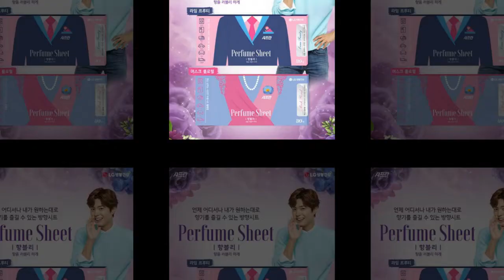PARK BOGUM NEW SCHEDULE FOR JULY 2018